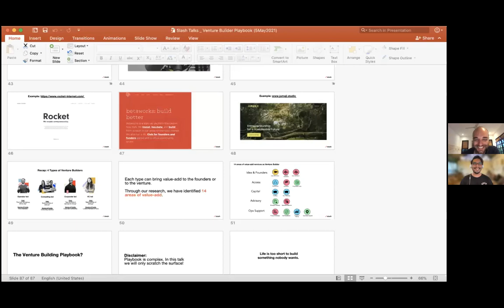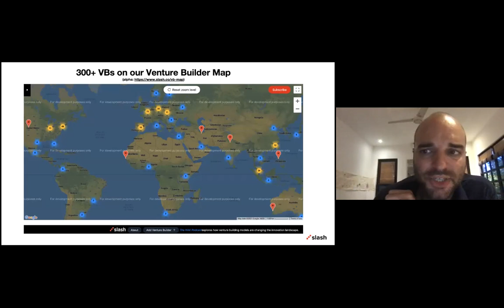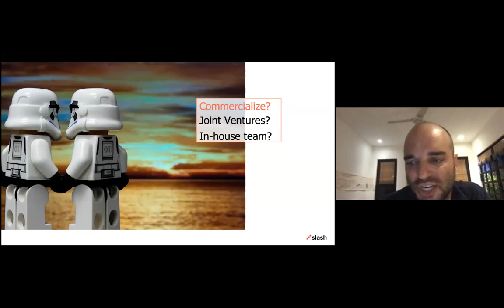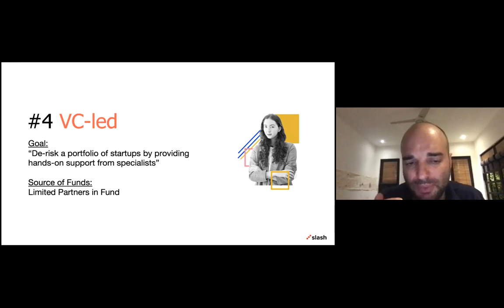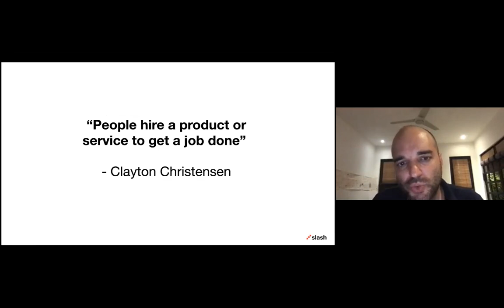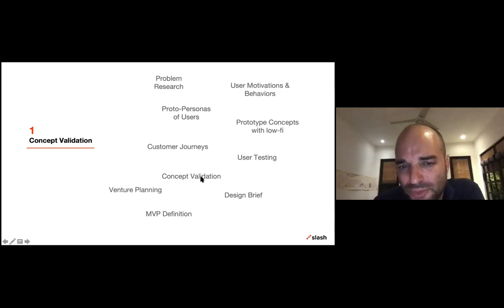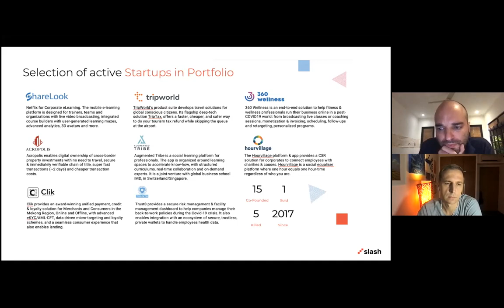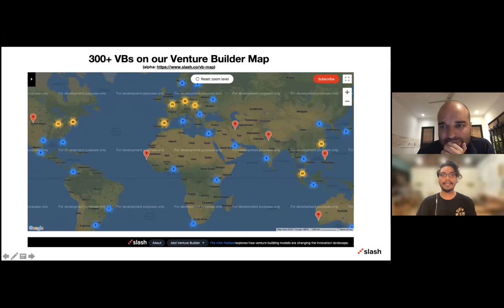HAKEvent - The Venture Building Playbook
The online audience came together on May 5, 2021 for a session led by Slash CEO Andries De Vos.

The event, which was organized by Slash and HAK, focused on the concept of venture building, which allows businesses to explore and own new strategic growth areas.